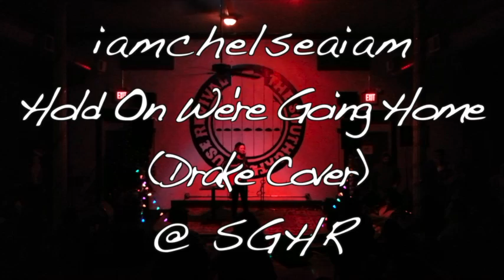iamchelseaiam Hold on We're Going Home (Drake cover) at The Southgate House Revival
The Southgate House Revival Musicians Showcase hosted by James Funk

Poor Indiana Man Productions out of Lawrenceburg, IN is "owned and operated" by jgwicki.